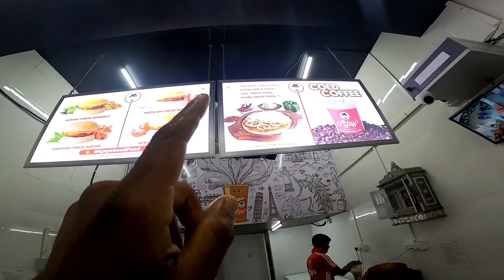Guddu Ne Hospital Mebi Masti ki... Vlog 101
Hello guys i m ghanu rathwa and welcome
to my world 'i created new second youtube channel and i will uploaded my daily lifestyle vlog and l beloved small Town village area so i hope you liked this chennal & content.

• so dropped your valuable comment.